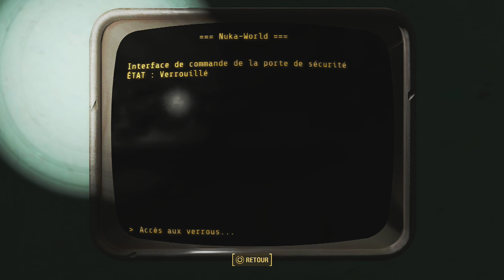Fallout 4 - Nuka World #4 - Le Royaume des petit(es goules) 1/2